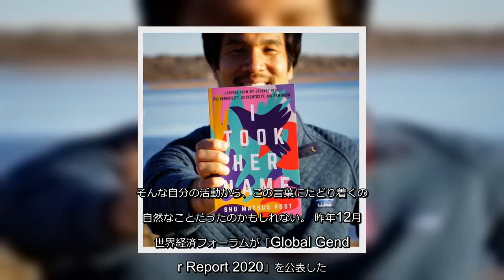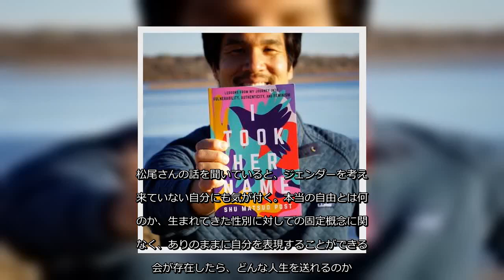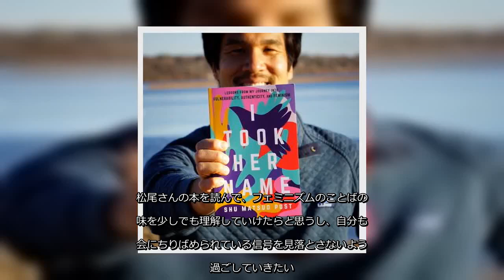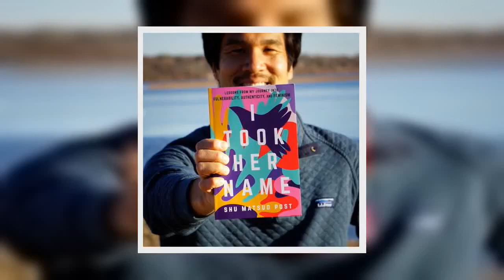✅ フェミニズムという言葉を聞いたことがあるだろうか。日本では、なかなかなじみがないかもしれない。それとも、私はフェミニストだという人もいるかもしれない。フェミニ… - 日刊スポーツ新聞社のニュース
✍  フェミニズムという言葉を聞いたことがあるだろうか。 日本では、なかなかなじみがないかもしれない。それとも、私はフェミニストだという人もいるかもしれない。フェミニストは、全ての性が平等な権利を持つべきだという理由から女性の権利を主張する行為を支持する人のことだと、オックスフォード英語辞典で定義されている。例えば、英国の俳優エマ・ワトソンは、フェミニストとして活動していることは有名だ。松尾ポストさん（下）と筆者（左上）。右上は共通の友人坂口氏 実は私も最近まで、この言葉の意味とかイメージをあまり深く考えていなかった。しかし私自身も女性のカラダのことや、女性アスリートのこと、ジェンダーギャップ指数のことなどを、このコラムを含め書いてきている。そんな自分の活動から、この言葉にたどり着くのは自然なことだったのかもしれない。 昨年12月に世界経済フォーラムが「Global Gender Report 2020」を公表した。経済、政治、教育、健康の4つの分野のデータで構成されているが、そこで示されたジェンダーギャップ指数（GGI）で日本は、調査の対象となった153か国のうち121位。G7の中で最低とされた。そんな事実から、さらに人々の権利について思考を巡らせていた。 自分のアスリートとしての経験から、男女一緒に練習する競泳では、レースでは絶対勝てなくても練習では勝てることもあった。それでも「男女の差を感じない」と言ったらうそになる。女性特有の月経には大いに悩まされた。国際舞台に立った時、多くの国や人種、文化、宗教に触れてきた。外国の友人ができると、さらに深くそのことを知っていった。「さまざまな人がこの世界で、社会で、いろんな思いで競技をしているんだ」と感じていた。これはまさに衝撃で、現役時代にスポーツでベストを尽くすことと同じくらい学んだことでもあった。 そんな現役時代と引退後の自分の経験と人間関係の中から、多くの方の協力を得て、2017年にコラムで自身の現役時代の月経の経験を書くことになった。このコラムをきっかけに、私自身もその意識が高まった。 そんな自分に最近とてもフレッシュで、素晴らしい出会いがあった。ヨガウエアの会社で働いていた友人から、松尾ポスト脩平さんを紹介された。オンラインで「初めまして」の会話をした。とても物腰が柔らかく、オープンで、生まれたばかりの息子さんがい ...